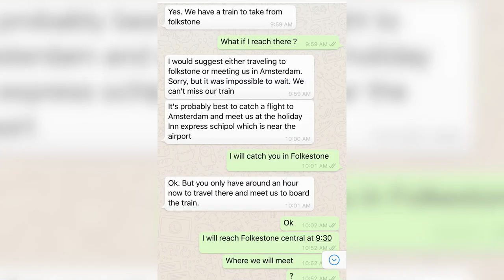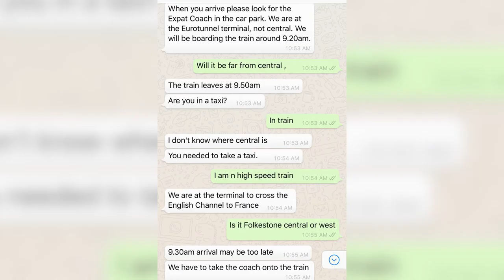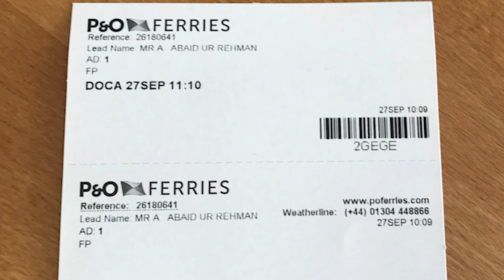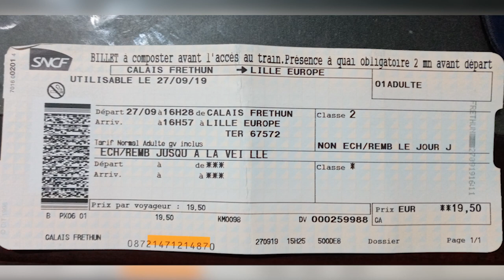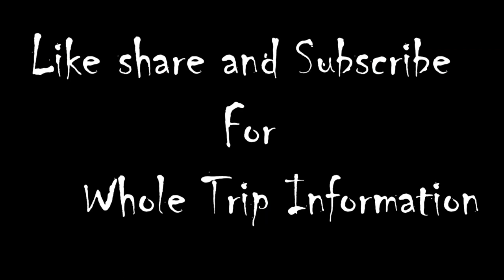London to Amsterdam by train & ferry Rail & Sail | Dover to Calais ferry complete experience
Do you want to experience two of Europe's most popular cities in a single trip? Well, you can! In this video, we'll show you how to travel from London to Amsterdam by train and ferry.

We'll start by showing you how to get from London to Dover by train as I am Pakistani Vlogger in Europe. Then we'll take you on a scenic journey across the English Channel on the ferry to Calais. Finally, we'll show you how to get from Calais to Amsterdam by train. This entire trip will take around 12 hours, but it's definitely worth it!

My Name is Abaid ur Rehman and i create travel vlogs and travel related informative videos: